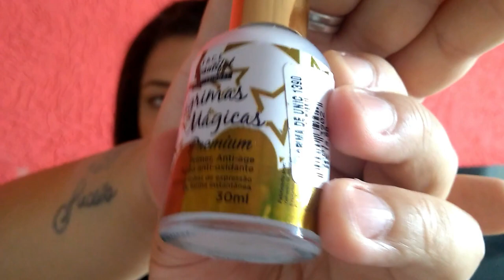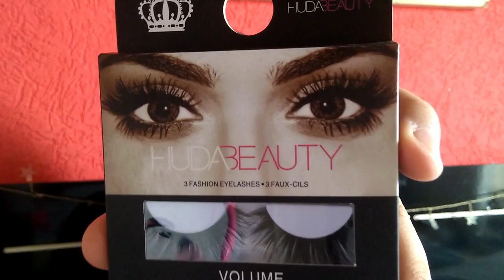COMPRINHAS DA 25 DE MARÇO - MAKES E ENFEITE DE NATAL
Ola minhas lindezas neste video mostro us comprinhas que eu fiz na 25 de março, como makes e coisinhas de natal. Espero muito que gostem um beijoo!

Um enorme beijo 😘